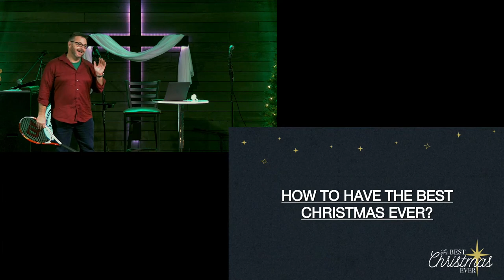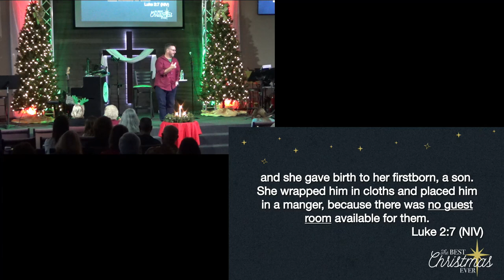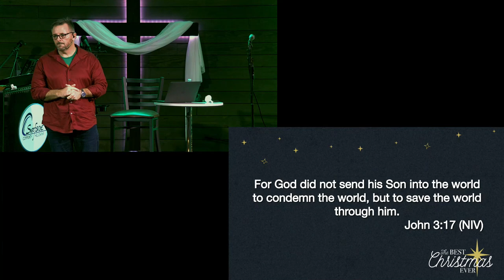The Best Christmas Ever Series - How to Have the Best Christmas Ever - 24 December 2021